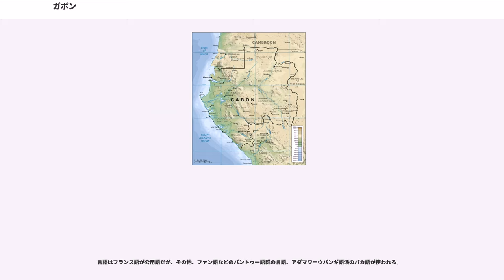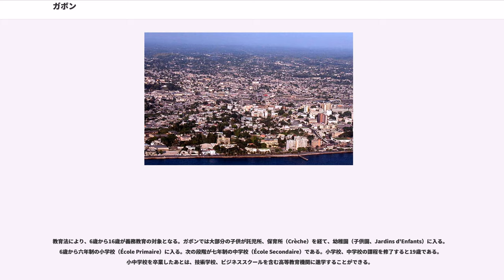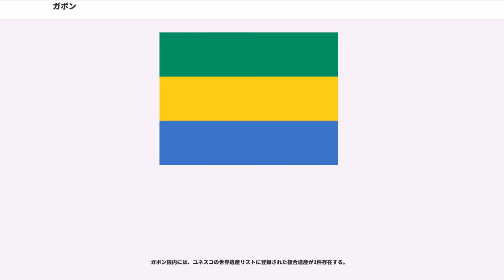ガボン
ガボン共和国（ガボンきょうわこく）、通称ガボンは、中部アフリカに位置する共和制国家。北西に赤道ギニア、北にカメルーン、南と東にコンゴ共和国と国境を接し、西は大西洋のギニア湾に面している。首都はリーブルヴィル。

正式名称はフランス語で République Gabonaise （レピュブリック・ガボネーズ）。通称 Gabon（ガボン）。

国名の由来はポルトガル語の Gabão（水夫用外套の意）から来ている。理由として、この国を流れるオゴウェ川の河口にある小高い丘の形状が水夫用外套のフードを広げたような形であったことから、大航海時代のポルトガル人がそれを指して叫んだことに因るものとする説がある。

公式の英語表記は Gabonese Republic （ガボニーズ・リパブリック）。通称 Gabon （ガボン）。

日本語の表記はガボン共和国。通称ガボン。漢字表記は加蓬。

先住民としてバントゥー系民族が暮らしていた。

15世紀末にポルトガル人が渡来し、奴隷貿易を行った。ついで、オランダ、イギリス、フランスが進出してきた。この地は奴隷貿易と象牙の集散地として栄えた。

1885年にこの地域をフランスが占領した。1910年にフランス領赤道アフリカの一部となり、この状態は1959年まで続いた。なお、アルベルト・シュヴァイツァーがランバレネで医療・伝道活動を行っていたのは、このフランス領赤道アフリカ成立直後のことである。

1960年8月17日にガボン共和国として独立した。ガボンの初代大統領は1961年に選挙で選ばれたレオン・ムバである。ムバは1967年に死亡し、副大統領のオマール・ボンゴ・オンディンバがその跡を継いだ。ボンゴ大統領は1993年末の大統領選挙で5選を果たし、2009年6月8日に死去するまで41年余の長期にわたって大統領職を続けた。現在は息子で副大統領だったアリー・ボンゴ・オンディンバが第3代大統領を務めている。

ガボンは共和制・大統領制を採用する立憲国家である。

国家元首である大統領は国民による直接選挙で選出され、任期は7年と長く、また再選制限がない。大統領は強大な権力を憲法により保障されている。

内閣に相当する閣僚評議会は首相および閣僚で構成されるが、実際の行政権は大統領が行使し、閣僚評議会はその執行機関に過ぎない。よってその権力は極めて小さく、大統領の補佐機関であるといえる。

議会は二院制で、上院 (91議席) と下院 (120議席) で構成される。上院議員は地方議会により選出され任期は6年。下院議員は国民の直接選挙で選出され任期は5年。

主要政党にはガボン民主党 (PDG) がある。PDGは旧独裁政党で、現行憲法により複数政党制が承認されてからも、議会内で圧倒的多数を占める支配政党である。他の主な政党には林業労働者国民連合 (RNB)、ガボン進歩党 (PGP)、民主共和同盟 (ADERE) があるが、いずれもPDG寄りか、政治勢力が小さいため、政権交代の可能性は極めて低い。

近年中華人民共和国の支援を受けて関係を深め、ガボンの経済に深く関わるようになる。中国人移民（華僑）を受け入れているが一部移民と国民の間で摩擦が発生している。

ガボンは9つの州に分かれている。（括弧内の地名は、州庁所在地）

主要な都市はリーブルヴィル（首都）、ポールジャンティがある。

国土の80%以上が森林で、近隣諸国と比べ人口密度が低いため、手付かずの豊かな自然が多く残されている。アフリカ森林には、ゾウ、ゴリラ、チンパンジーなどの大型哺乳類が多数生息している。

多様な自然環境をふくむ、13の国立公園がある。国立公園の総面積は実に国土の11%を占める。ガボン政府は、自然環境の保全に力を入れており、中部のロペ国立公園や、大西洋岸のロアンゴ国立公園ではエコツーリズムが導入されている。また、南西部ニャンガ州に位置するムカラバ-ドゥドゥ国立公園（Parc National de la Moukalaba-Doudou)では、日本人研究グループによる大型類人猿の長期野外研究プロジェクトが進められている。また、2007年にのロペ＝オカンダ生態系と残存文化的景観が複合遺産として世界遺産に登録された。

気候は熱帯モンスーンで、首都リーブルヴィルの降雨量は雨季の9～5月が毎月約300mmだが、乾季の6～8月は3ヶ月で35mmと極端に少ない。1日の最高気温は平均29～30度C、最低気温は20～23度Cである。

産油国であり、人口の少...